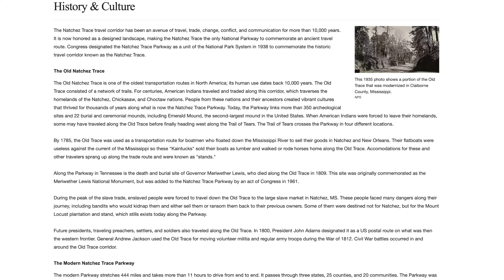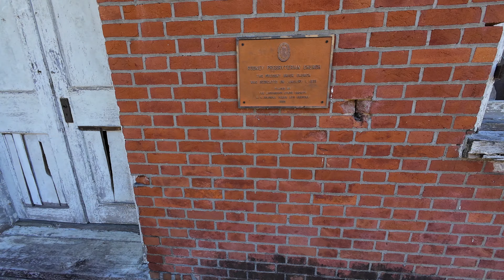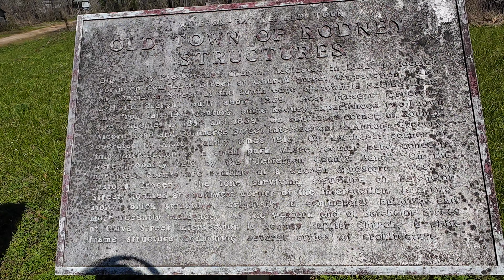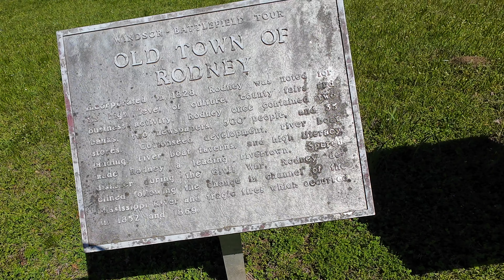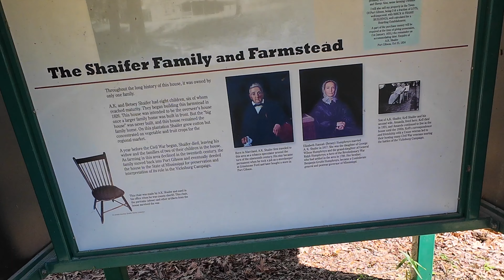Moto Camping And Off roading with the Honda CRF300L Rally / CAN IT HANG?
Moto Camping and Off road riding on the Honda CRF300L Rally. Is this dual sport motorcycle capable of being used as a mini ADV motorcycle?
Come along for this adventure and lets see how the Honda CRF300L Rally hold up!

✅ Buy Motorcycle Gear seen in video here:
- Nelson Tank Bag
- Giant Loop Bar Bag
- Giant Loop Saddle Bags
- Nelson Rigg Rear Bag
- Rear Rack
- Fog Lights
- Fog Light Switch
- Fog Light Bracket
- Windshield Visor

✅ Camera Gear Used in video Here:
- Dji Action 4 Camera
- Dji Battery Case
- Lav Mic